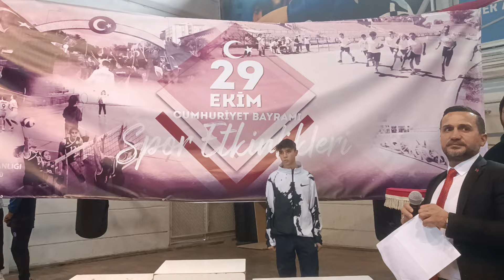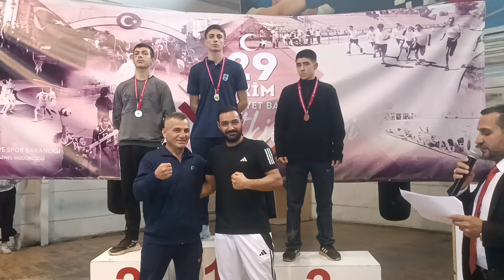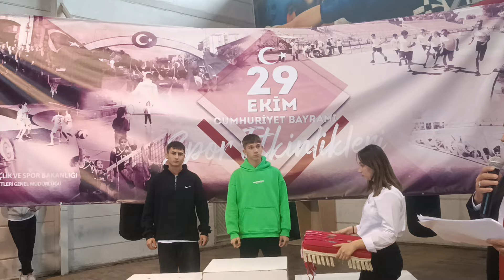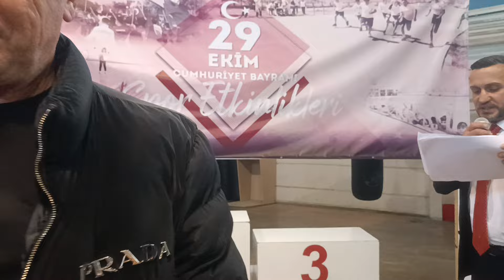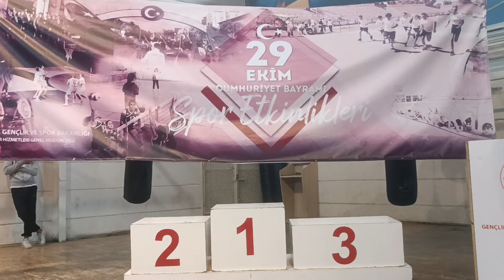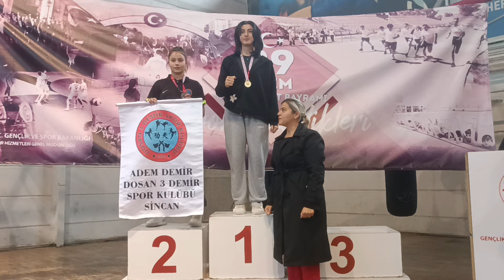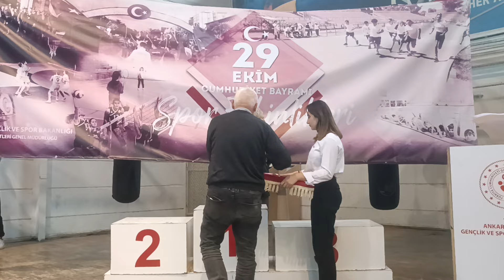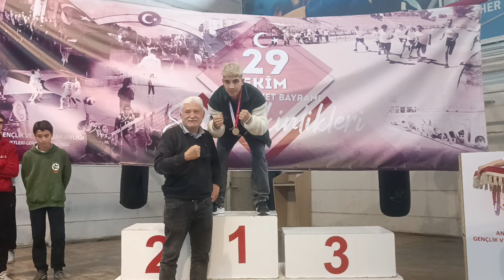madalya töreni (2.bölüm) Cumhuriyet Kupası boks müsabakaları